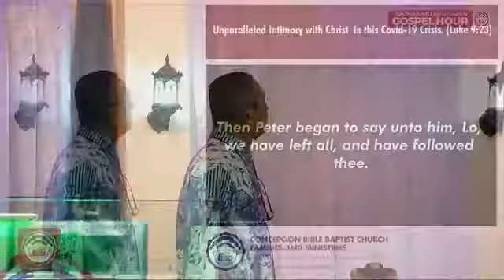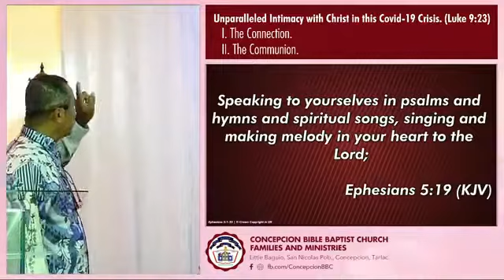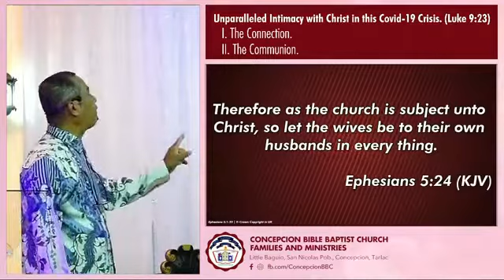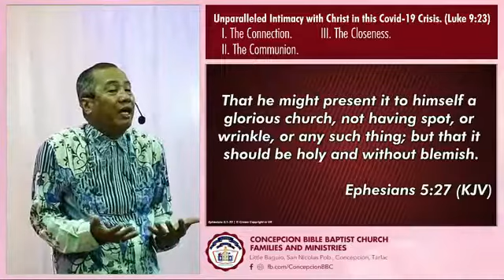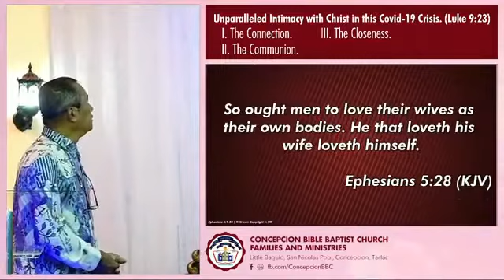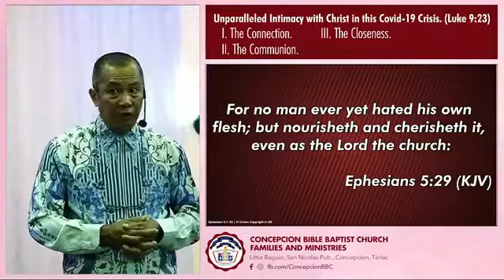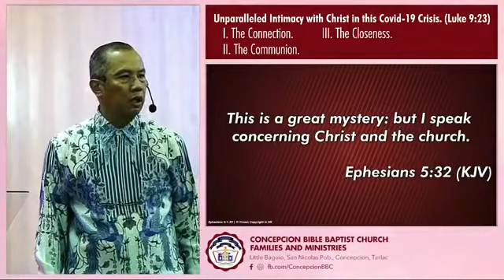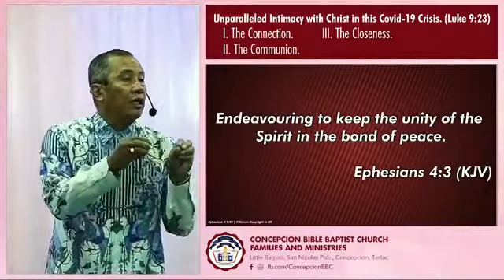Unparalleled Intimacy with Christ in this Covid 19 Crisis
-outline-

Develop intimacy with God
Mark 10:28-31

Luke 22:13-19

We are partakers

Luke 24:36-43

Acts 2:1-4

The Connection
Take up the cross daily
Luke 9:23-24
Matt 11:28-30

Waiting patiently

The Communion - deny thyself daily
Rom 12:1-2

Offered body
Transformed mind
Renewed mind
Total commitment
Total surrender

The Closeness - follow me daily
Eph 5:18-32
Attachment of husband and wife

Look through the eyes of Jesus

No one can stop me growing
No one can prevent me from growing spiritually

Eph 4:3
Endeavoring for unity